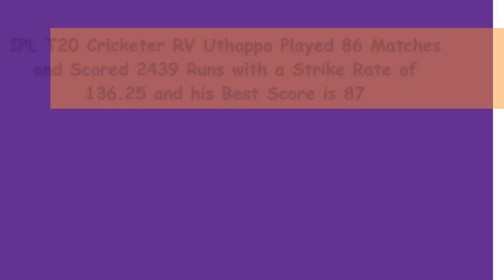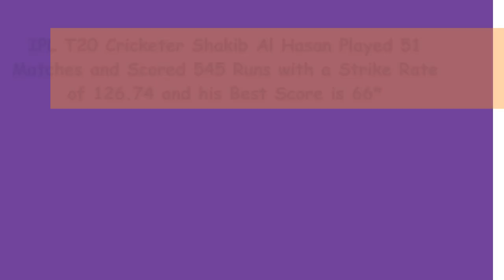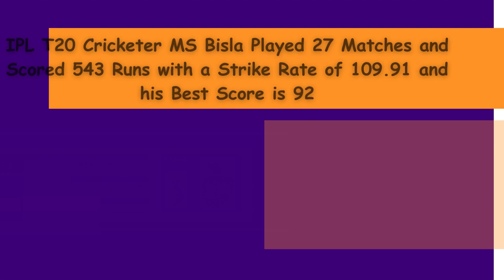IPL T20 KKR Batting Average EXTREME _Wanderlust India